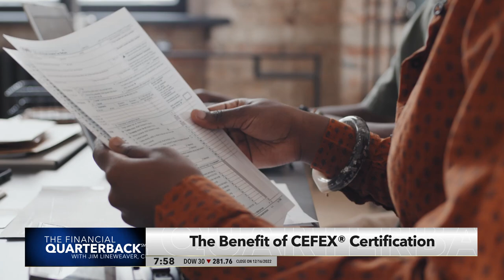Financial Quarterback - The Benefit of CEFEX® Certification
Fox 8's David Moss joins your Financial Quarterback Jim Lineweaver, CFP®, AIF® to talk about the benefits of Lineweaver Wealth Advisor's recent CEFEX® Certification.